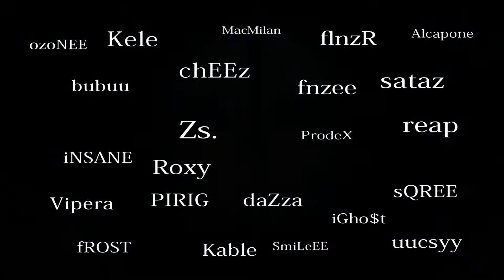So many things - MW3&BO2 fragmovie by ANADROX Multigaming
Hey guys, as you can see in the movie, it's our last fragmovie in MW3 and in BO2.
Players:
Alcapone
bubuu
daZza
fnzee
fROST
Kele
KexX
ozoNEE
sQREE
Zs.

Edited by Zs.

And special thanks to fnzee, YuPPi and Alcapone.

Program used:
Sony Vegas 7
Boujou 4
Adobe After Effects CS4
Photoshop

Szimfonik Live 3. Radics Gigi - Nobody Moves Hot Right Now